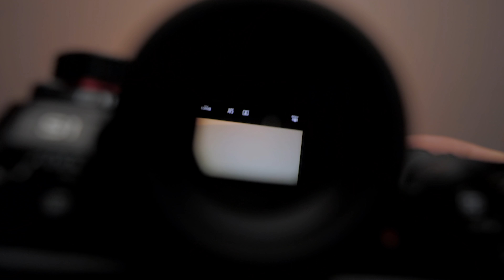Panasonic S1 - Первое впечатление!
Panasonic S1 - Первое впечатление! Задавайте свои вопросы в комментарии.